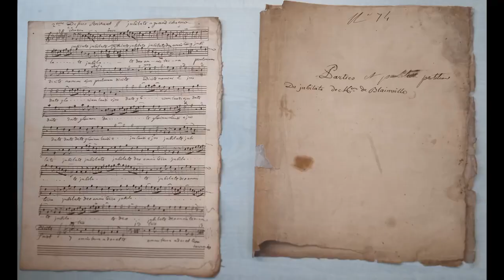Grand motet "Jubilate Deo Omnis Terra" (de Charles-Henri de Blainville)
🔸 Concert donné le 17 septembre 2023 au théâtre des Lices d'Albi. 🎶✨
- Orchestre de l'Académie de musique ancienne Mus'art
  (dir. Laurence Martinaud, violon)
- Choeur Endimione (dir. Didier Oueillé)
- Solistes vocaux :
  Clémence Garcia et Delphine Galtier (dessus),
  Gabriel Harisson (haute-taille), Josep Cabré Cercós (basse-taille).
- Direction musicale : Hervé Rémond
🔸 Programme :
- Simphonie n°2 en fa majeur, 1er mouvement (allegro)
- Bouquet à Madame la Marquise de Villeroy
- Simphonie dans un troisième mode, en trois mouvements
- Grand motet "Jubilate Deo Omnis Terra"

🔸 A l’origine de ce projet, la découverte par Hervé Rémond, contrebassiste et musicologue, d’un manuscrit
de Charles-Henri de Blainville (compositeur du XVIIIe siècle), conservé parmi les collections patrimoniales
de la médiathèque Pierre Amalric d’Albi, riche d’un important fonds musical ancien.
Enthousiasmée par l’idée de mettre en valeur cette œuvre injustement oubliée, la médiathèque obtient
le soutien de la DRAC Occitanie et de la ville d’Albi pour organiser une action d’envergure.
L’association Mus’art, installée dans le Tarn depuis 2020, apporte à ce projet une longue expérience liée
à la création de l’Orchestre Baroque de l’Essonne, dont le fonctionnement sous forme d’Académie paraît
tout à fait adapté à ce projet « Blainville ».
L'Académie Baroque s'est déroulée fin août 2023 à Albi avec des professionnels et des musiciens amateurs
de bon niveau désirant découvrir le jeu sur instruments anciens.
Le Conservatoire de Musique et de Danse du Tarn, et plus particulièrement son antenne d’Albi, sont associés
naturellement à cette action.